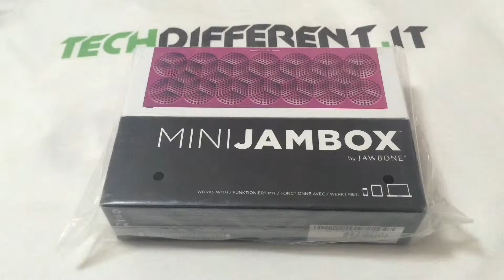Unboxing Jawbone Mini Jambox